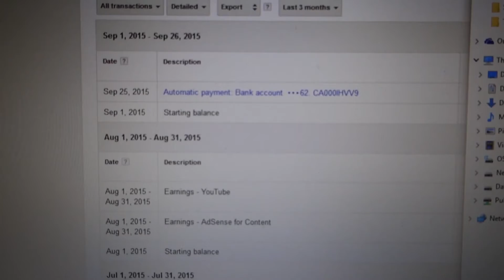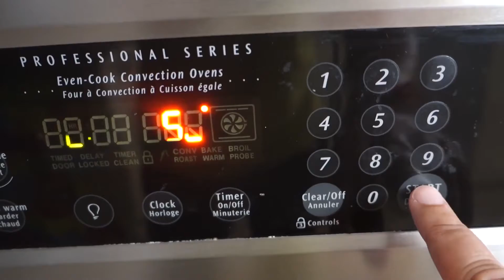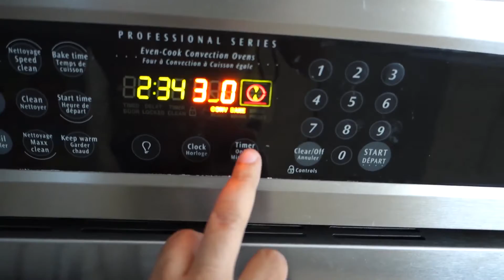YOUTUBE PAYED ME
Vlog #148 | Youtube Payed Me

In this video vlog it's Vegetarian Diet day 5. I finally get payed from Youtube and Google Adsense after a solid year of trying to build my youtube channel and build a community.  We end the day with enjoying the sunny evening outside as my daughters play on their bikes and scooters on the newly paved driveway.

Social Media Links:
beme: amenpanesar